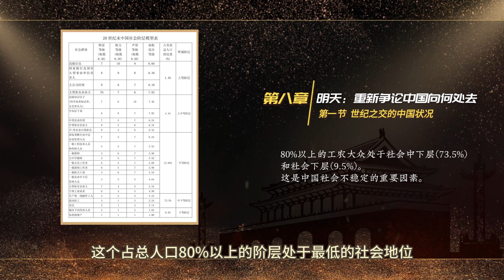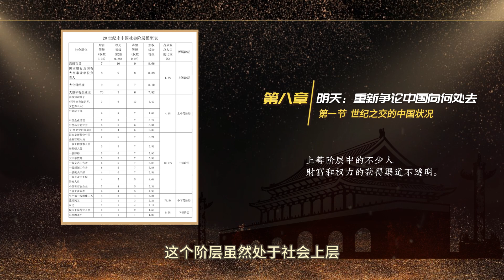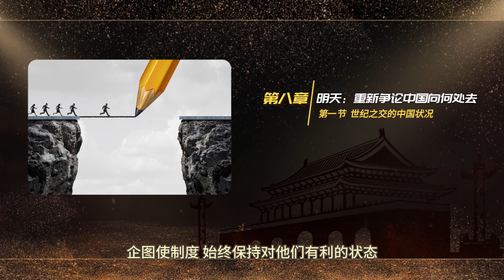[有声书]中国改革年代的政治斗争40| 第八章 明天：重新争论中国向何处去| 第一节 世纪之交的中国状况| 六大特点|贫富差距|阶层分化|政治斗争风格转向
00:00  第八章 明天——重新争论中国向何处去
00:16   第一节  世纪之交的中国状况
00:33  特点一
04:48  特点二
06:07  特点三
07:23  特点四
09:38  特点五
13:12  特点六
20:56  中国当前社会分层有以下几个特点：